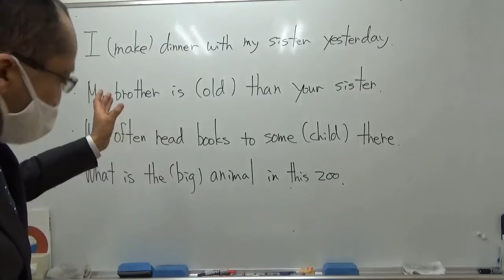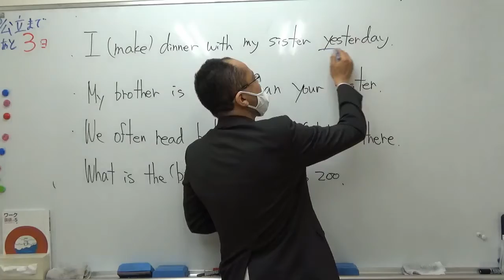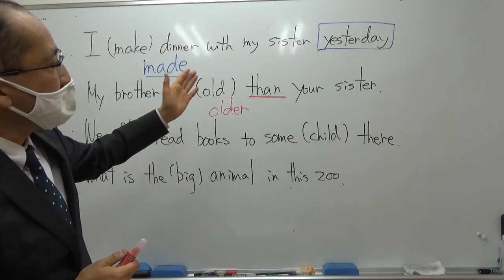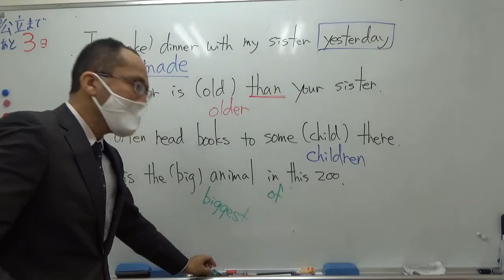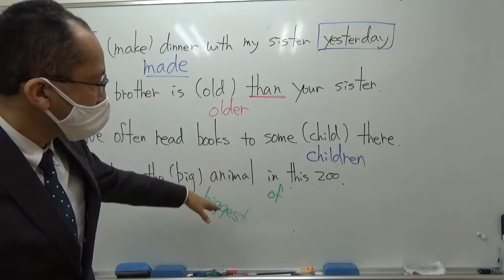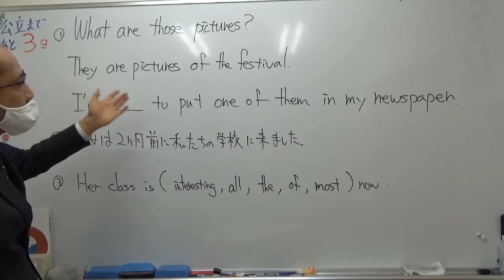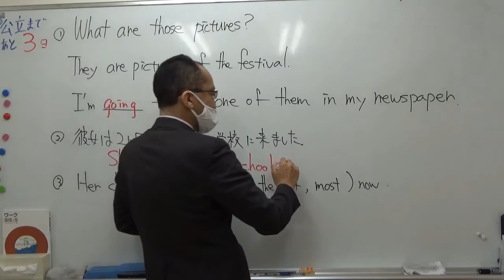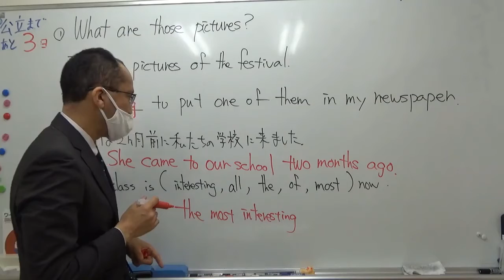ナンバーワンゼミナール 中２英語 3/6